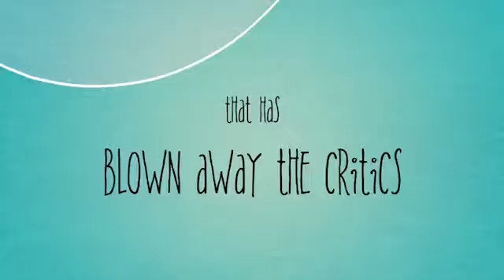Sir Elton, Sir Paul and now Sir Brennan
Sir Brennan Art and Designer Merchandise